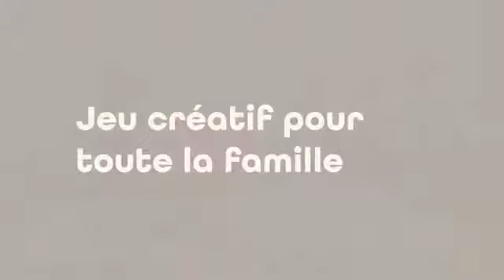Le donut bObles: Jouet de motricité versatile | Manipani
Grande innovation scandinave, bObles mise sur le développement moteur des bébés et enfants. Le joli jouet donut en caoutchouc se transforme en balançoire lorsque suspendu. Un plaisir fou pour les tout-petits et les grands :)

Les modules de motricité aide à développer l'imagination, les habiletés motrices et l'estime de soi chez les enfants. Une panoplie de jouets évolutifs et originaux à découvrir.

La marque bObles maintenant en France grâce à Manipani: Le crocodile, le poussin, le tamanoir, le tortue, le tapis d'éveil, la planche à rouler etc, etc.

Manipani, la boutique scandinave pour bébés et jeunes enfants